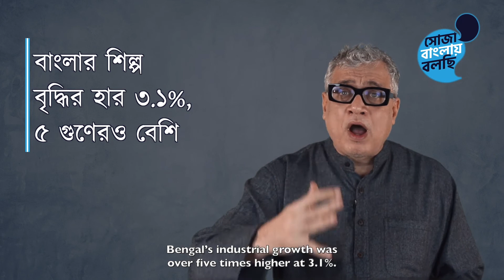Shoja Banglay Bolchi - Episodes 10, 11 & 12 | সোজা বাংলায় বলছি - পর্ব ১০, ১১ এবং ১২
New series

Watch every Sunday, Wednesday & Friday

Episode 10: Facts over noise

Episode 11: Staying off Hate TV prime time channels for a bit. Instead doing 1 min videos to showcase good work done in Bengal.

Episode 12: Video with real numbers on economy. An open invitation to trolls, ‘Come, challenge them’.

নতুন সিরিজ

দেখুন প্রতি রবিবার, বুধবার ও শুক্রবার

পর্ব ১০: অবান্তর চিৎকারের বদলে সত্যে

পর্ব ১১: বিদ্বেষ-ছড়ানো সংবাদ চ্যানেলগুলিতে না গিয়ে বাংলায় উন্নয়নের কাজ নিয়ে ১ মিনিটের ভিডিও করছি|

পর্ব ১২: অর্থনীতি সম্বন্ধে 'প্রকৃত' তথ্য সমৃদ্ধ ভিডিও। ট্রোলদের খোলা আমন্ত্রণ, 'আসুন, চ্যালেঞ্জ করুন'